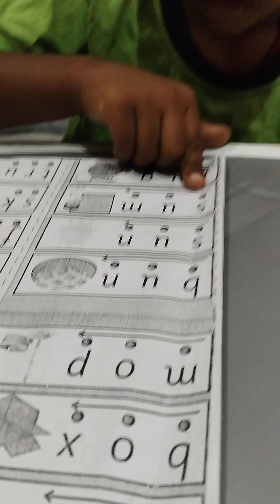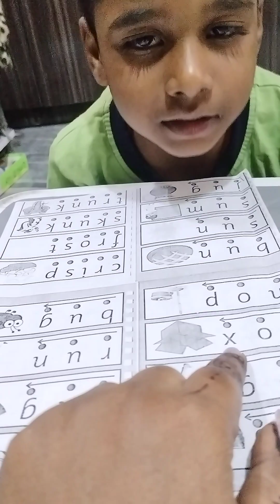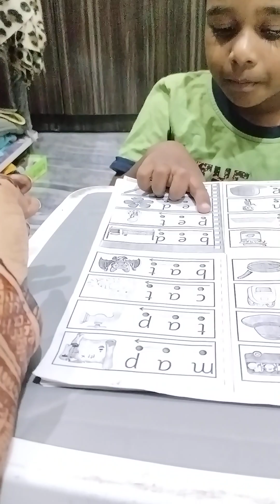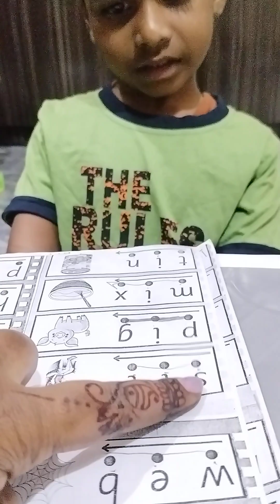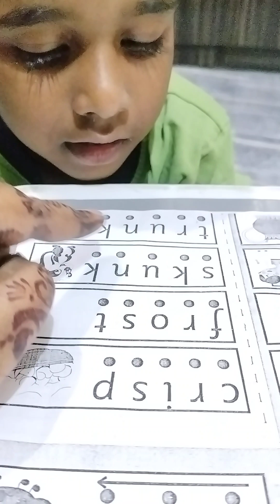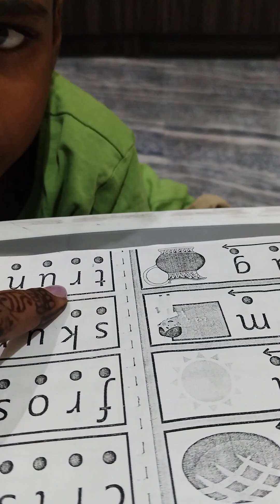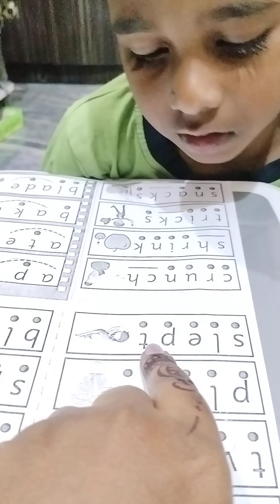reading words with phonetic sound